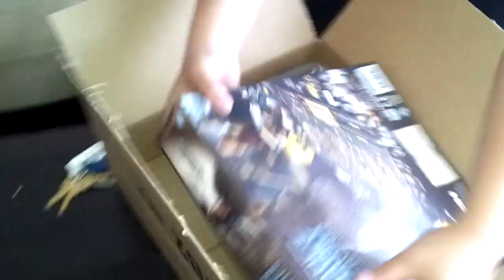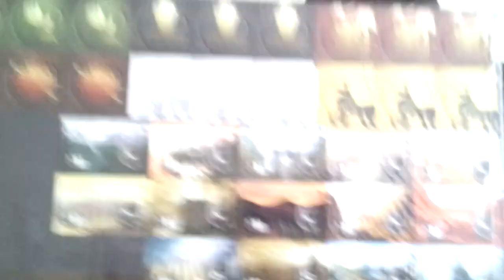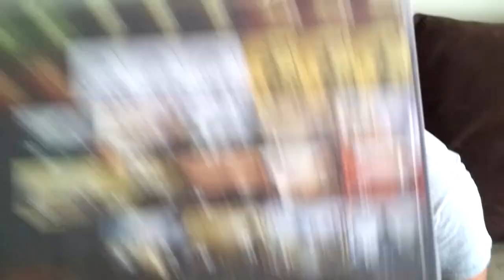Unboxing: Game of Thrones Board Game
Lot of tense moments while playing this game. Alliances, betrayals, failures and victories!